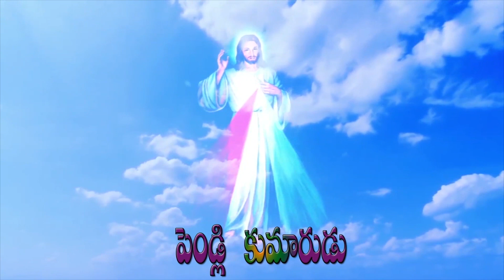Pastor J vinodh 17 12 19